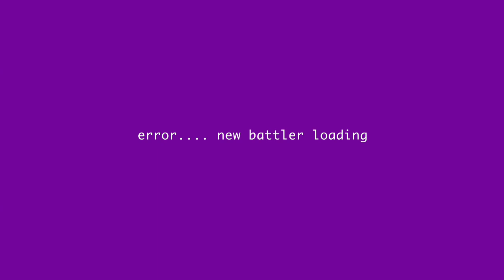DANNY MYERS PULLS UP TO RESTORE ORDER AND BATTLES IKE P LIVE ON AIR!!!!